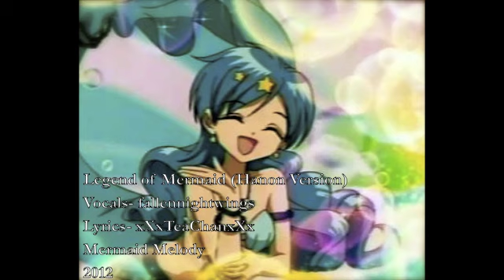[Mermaid Melody] "Legend of Mermaid (Hanon)" English Cover (fallennightwings)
DETAILS BELOW

Hello everyone! This is the fourteenth English cover that we have finished in my project to create English versions of all of the Mermaid Melody songs!

Song- Legend of Mermaid (Hanon Version)
English Lyrics by- xXxTeaChanxXx
Vocals- fallennightwings
Mixing- xXxTeaChanxXx
Karaoke made by- sakurablossom4ever

If anyone wants to use them for a cover or for a fandub, please contact me and I will be glad to let you use them as long as I am given credit!

I want to thank fallennightwings for playing my Hanon!  You do such a great job! :)

Lyrics:

The seven colored wind,
blows across the long plateau.
At the peak,
A nostalgic song was playing.
And before the dawn,
I could hear a melody.
And I knew,
That this song,
Would only bring joy and love.

Look to the east,
What do you see?
Little birds flying far away.
They,
Are flying off to a place,
Full of love,
It's like treasure.

The seven seas have always been my paradise.
A place where all the love in my heart is realized.
Even after,
a night in the storm,
The joy in my heart,
can always be reborn.
Listen to the melody of seven lands.
It will always be here till the very end.
Even if no one remembers this,
I won't forget.
Legend of the sea.

When all the clouds clear,
Surely rainbows will appear.
Then at night,
All the stars will sparkle like pearls.
Like the changing sky,
I'll be changing all the time.
But I know,
That the sea,
Will always help me be strong.

My time to grow up,
Has finally come.
I will live my life happily.
From,
The southern skies,
I hear,
Whistling.
I will fight on.

I'll set out on an adventure across the world.
I'll go on a life journey and embrace my pearl.
Night seems like it,
Is a fantasy.
Falling stars will,
make my wish,
become true.
A very special prayer,
Brings tears to my eyes.
Without the loving sea,
There's no way I'd survive.
The light in our hearts,
Will illuminate,
A future that we,
Cannot wait to see.

Even after,
I won't forget.

Is a fantasy.
Falling stars will,
make my wish,
become true.
The light in my heart,
Makes be glad to be,
A part of the sea,
Legend of Mermaid.